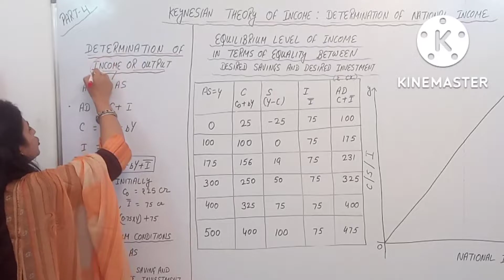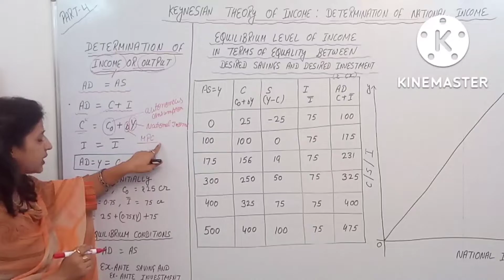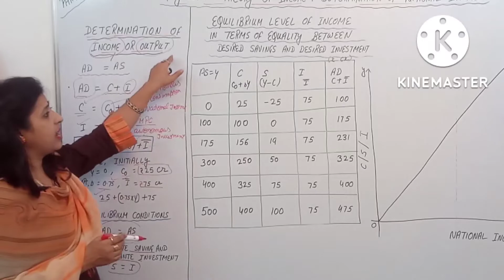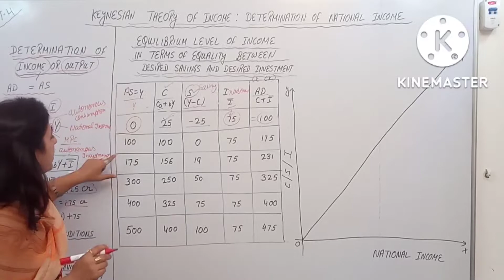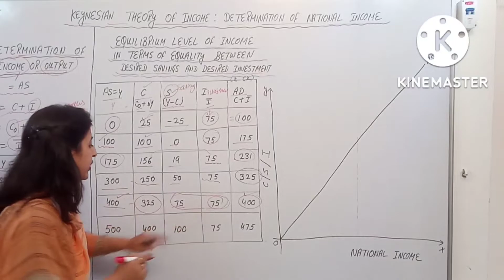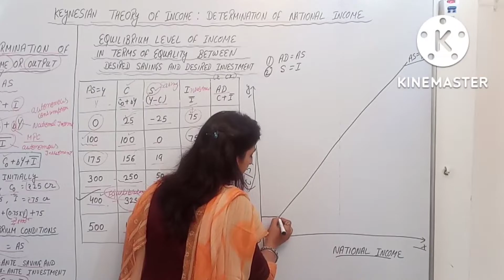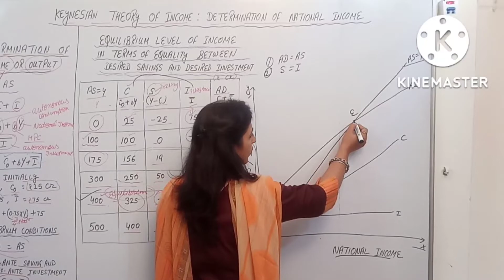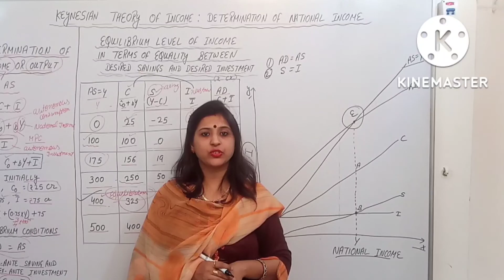Keynesian Theory of Income and Employment | Determination of National Income | Part - 4/6